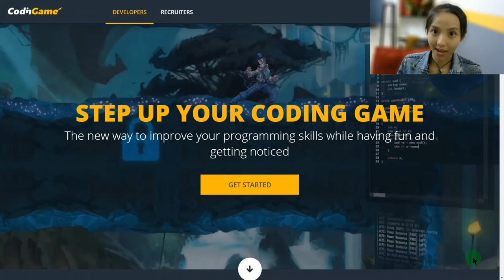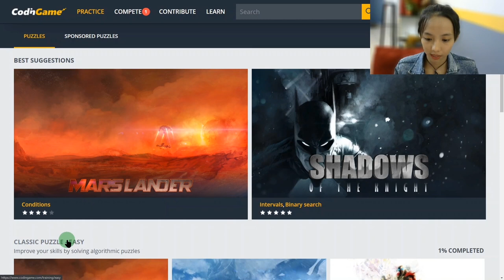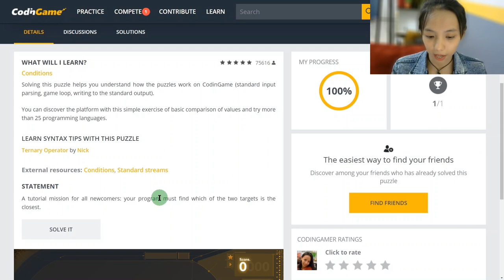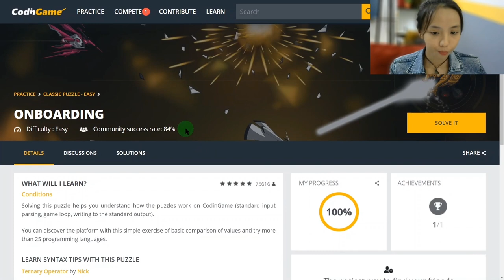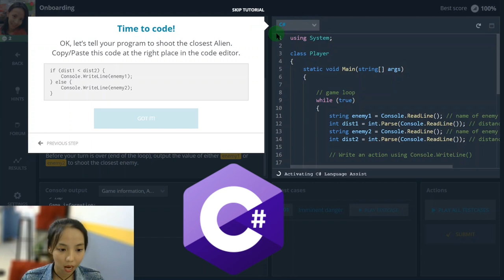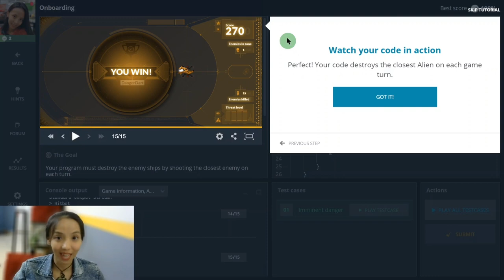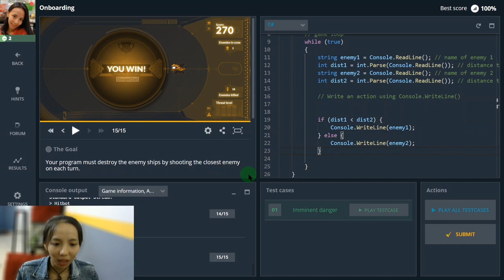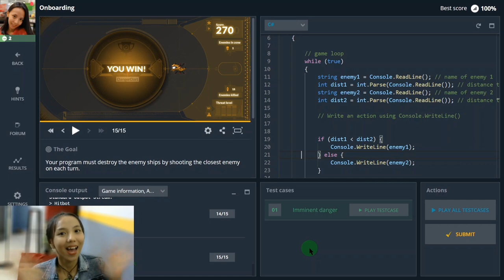Onboarding - CodinGame tutorial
Kalian belajar Coding dengan game.
Mulai dari video ini.